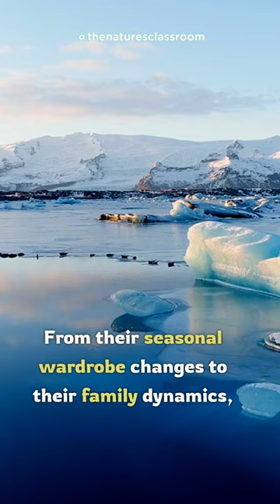Arctic fox: Snowy Secrets and Winter Wonders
Arctic fox, a furry maestro of survival in the icy wonders of the Arctic. With a stylish coat that changes with the seasons, these foxes are expert hunters.